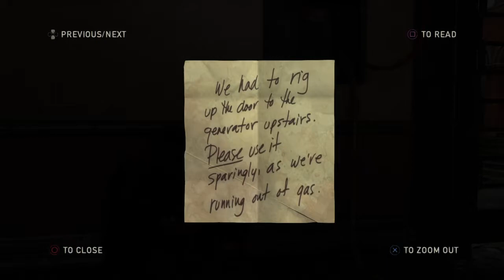The Last of Us| Gameplay/Walkthrough| Part-13 (PS4 HD)